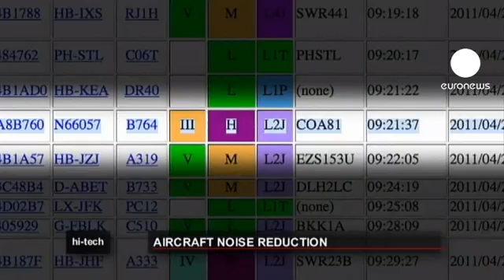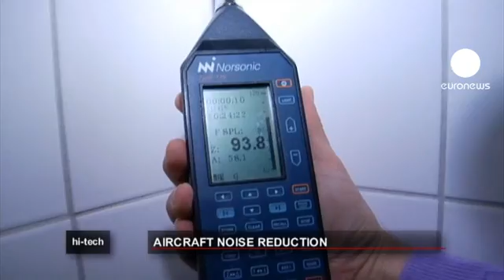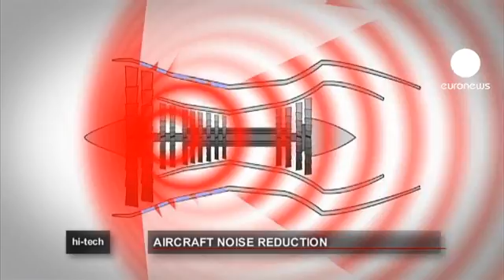euronews hi-tech - Loudspeakers to reduce aircraft noise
Researchers in Lausanne have come up with a new invention which could help reduce jet engine noise considerably by using loudspeakers, improving the lives of thousands of people living near airports.

However, it could be another decade before the technology is developped and there are no laws yet obliging plane manufacturers to upgrade their engines.